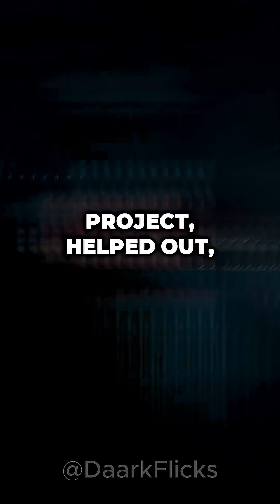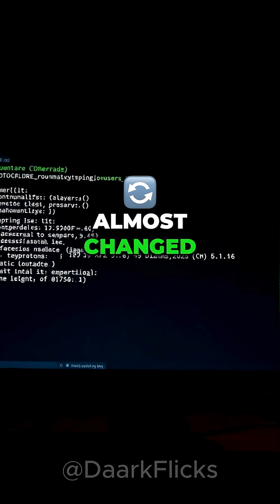The Update That Almost Gave Hackers Control of Your Computer | True Tech Horror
In 2024, a tiny piece of code in Linux nearly let hackers take over millions of computers. See how one engineer’s curiosity stopped it — and why you should always check your software.